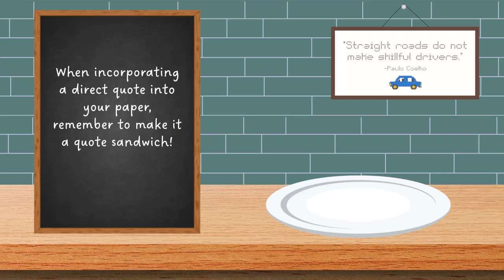Quote Sandwich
Don't leave a quote in your paper all alone! Here are a couple tips on how to incorporate a source into your paper more smoothly.